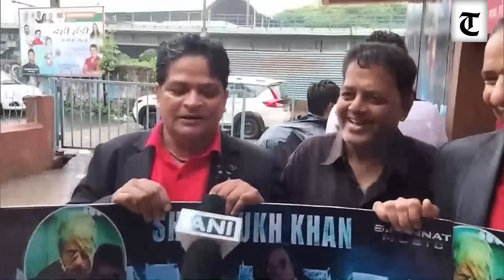JAWAN PUBLIC REVIEW : First Day First Show | SRK, Vijay Sethupathi, Nayanthara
Jawan Movie PUBLIC REVIEW | First Day First Show | SRK, Vijay Sethupathi, Nayanthara | Jawan Review
Jawan Public Review: Jawan makes the audience go crazy. People flock in the cinema halls for 5am show. People express their excitement and joy after watching the Shah Rukh Khan starrer Jawan. Some people were seen adorning Shahrukh Khan's cut-out with flowers. This is what they said.